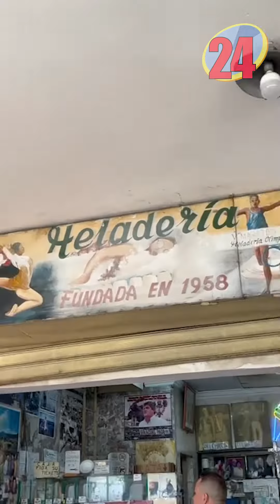Aniversario de Valencia Noticias24 Carabobo 468 años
La ciudad de Valencia, este sábado 25 de marzo, arriba a sus 468 años de fundada y ha sido un largo recorrido, abarcando gran parte de la historia de Venezuela.

Fundada en 1555 por Alonso Díaz Moreno, es llamada la capital industrial de Venezuela.

Es catalogada como una de las ciudades más modernas y de rápido crecimiento, entrando entre las primeras 50 del mundo y el puesto número 3 en toda América Latina.

Su excelente ubicación con cruces de comunicación hacia la costa, los Llanos, la Región Capital y la Región Centro-Occidental del país, la hacen un sitio excelente para la inversión, debido a que domina un amplio mercado. Cuenta a unos 50 km en la costa del Mar Caribe.

Hoy, por ser un día especial, los valencianos celebran a la ciudad que los vio nacer; y que siempre abre sus puertas a los foráneos que desean comenzar una nueva vida en la capital de Carabobo.

Así que la novia del Sol celebra su fundación en compañía de sus amados hijos que siempre buscan la manera de seguir adelante a pesar de las dificultades.